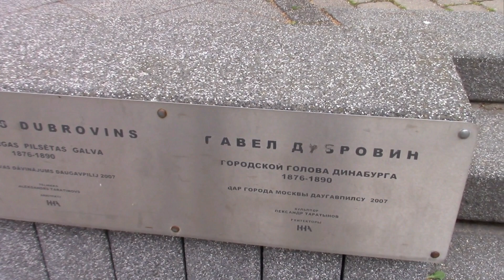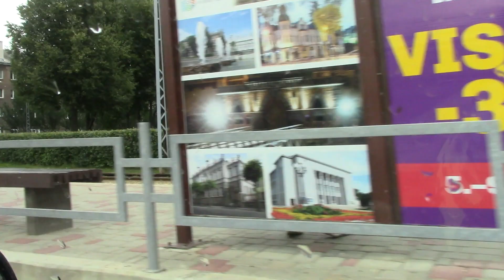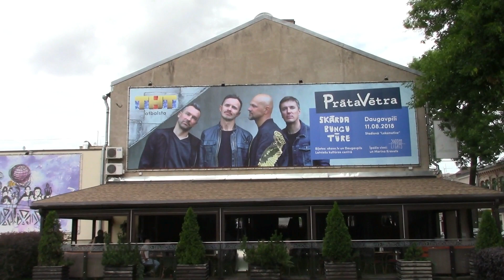ДАУГАВПИЛС 2018.LATVIJA.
Даугавпилс (Daugavpils) - второй по величине (после Риги) город в Латвии, тут проживает 98 922 жителей, а площадь города около 72 кв.км. Расположен на юго-востоке страны в культурно-историческом регионе Латгале, на двух берегах Даугавы, недалеко от границ с Литвой и Беларусью. Даугавпилсский университет является высшим учебным заведением в городе Даугавпилс в Латвии. Он был основан в 1921 году.  В высшем учебном заведении представлено 5 факультетов: Факультет гуманитарных наук, Факультет социальных наук, Факультет естественных наук и математики, Факультет музыки и искусств, Факультет образования и менеджмента, и 56 программ обучения.
Сегодня Даугавпилсский университет — государственный, аккредитованный, международно признанный университет, позволяющий получить высшее образование в Европе на английском языке.